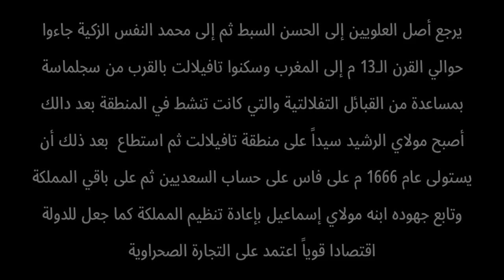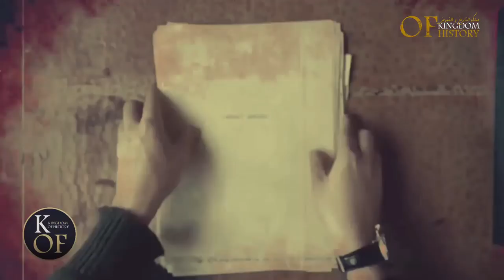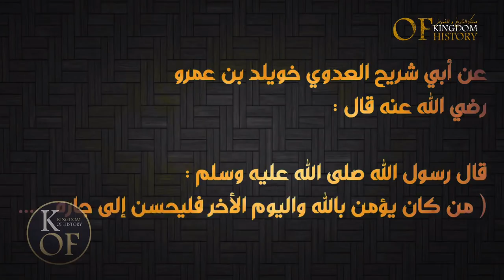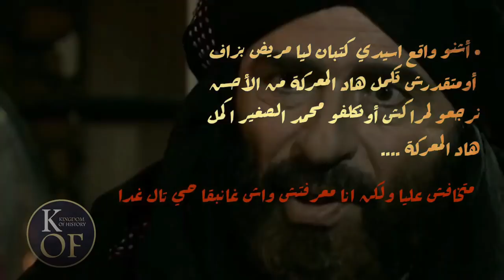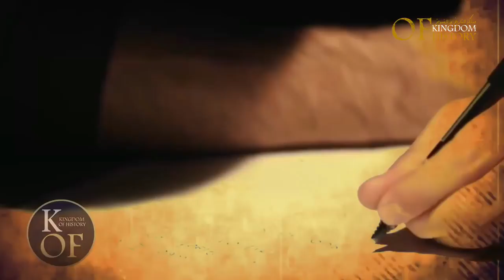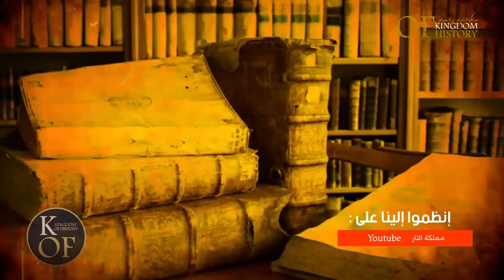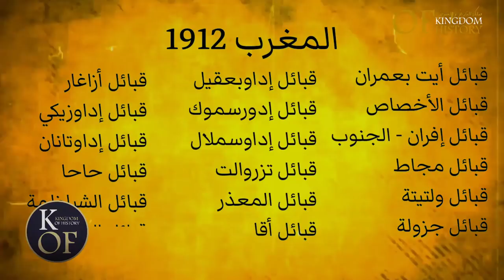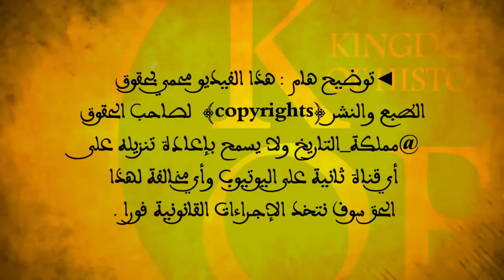الدولة العلوية من البداية والتأسيس | الكشف عن الحقيقة التي لم تروى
🔴 إذا كنت من عشاق التاريخ والأسرار الغامضة اتمنى أن تدعم هذا المحتوى بإرسالك لهذا الفيديو لأصدقائك على فيسبوك أو أنستغرام أو واتساب أو تلغرام ، دعمكم لنا يعني الإستمرار ، لا تبخلوا علينا 😊

🔴 تلتقون كل اثنين و خميس مع حلقة جديدة نسرد فيها حقائق وأسرار قد تسمعها لأول مرة باللهجة المغربية.